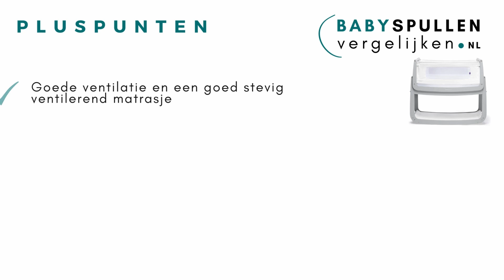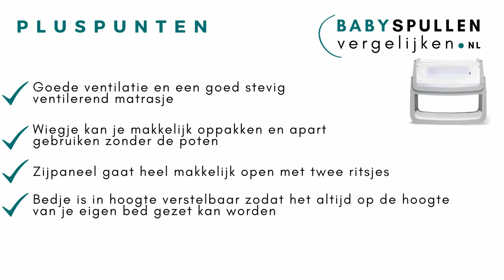Snuzpod 4 co-sleeper review nederlands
Onafhankelijke review van de Snuzpod 4 co-sleeper. Bekijk alle prijzen van winkels in Nederland in de prijsvergelijker ⏩